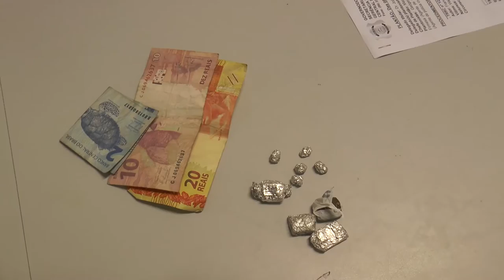Jovem com tornozeleira eletrônica é preso novamente com drogas em Piripiri